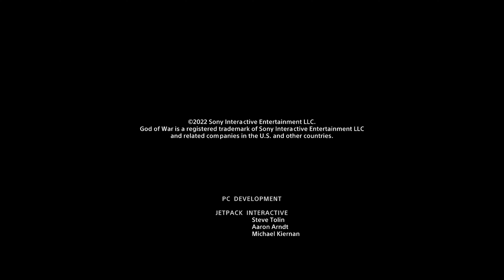God of War 4 - Final Chapter #17: The Journey Home | Urdu/Hindi Gameplay | 4K PC 60FPS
Welcome to GAMES TYPHOON

In the Final Chapter #17: The Journey Home, the epic tale of Kratos and Atreus comes to a close in God of War 4. After fulfilling their mission in Jotunheim, father and son begin their journey home, but unexpected twists and revelations await them. Watch the heartfelt conclusion of their adventure, presented in Urdu/Hindi and captured in breathtaking 4K 60FPS on PC.

Join us for the emotional final moments of this legendary game.